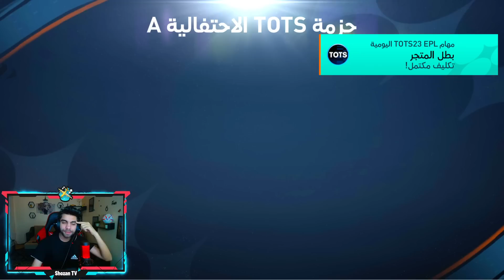كسبت مليار كوينز بأرخص لاعب واسهل تجارة في فيفا 💪 كسبت 300 مليون ✅🥳